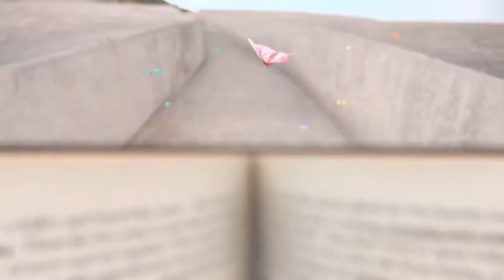Biggboss 13 Shehnaaz gill Nirma advertisement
bb13 salman khan angry on shehnaaz gill full episode,
bigg boss 13 shehnaaz gill and salman khan funny moments,
bigg boss 13 shehnaaz gill,
bigg boss 13 shehnaaz gill and sidharth shukla funny moments,
bigg boss 13 shehnaaz gill and sidharth shukla cute moments,
bigg boss 13 shehnaaz gill eliminated full episode,
bigg boss 13 shehnaaz gill and sidharth shukla romantic moments,
bigg boss 13 shehnaaz gill salman khan fight full episode,
bigg boss 13 shehnaz gill entry full episode,
bigg boss 13 shehnaaz gill and himanshi khurana fight,
bigg boss 13 shehnaz gill and sidharth shukla,
bigg boss 13 shehnaz gill and sidharth shukla romantic moments,
bigg boss 13 shehnaz gill brother entry full episode,
bigg boss 13 shehnaz gill birthday celebration full episode,
bigg boss 13 shehnaz ka episode,
bigg boss 13 shehnaz gill l2 l3,
bigg boss 13 shehnaz gill crying for siddharth full episode,